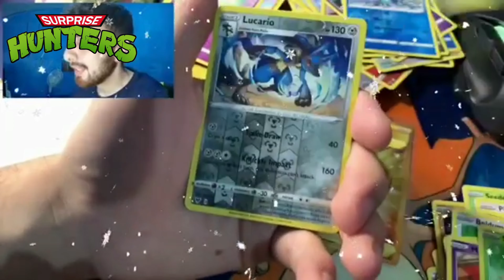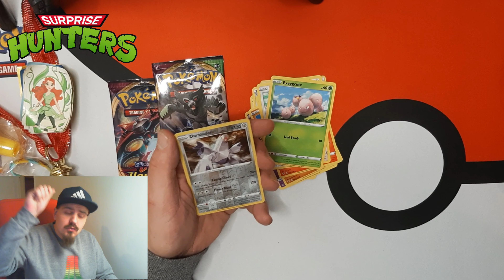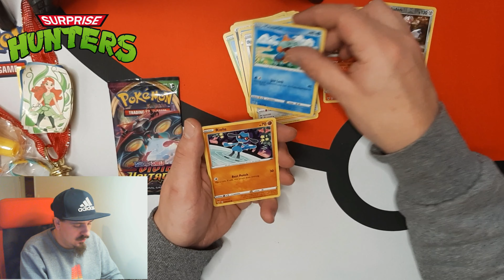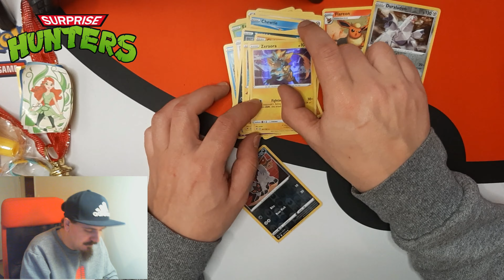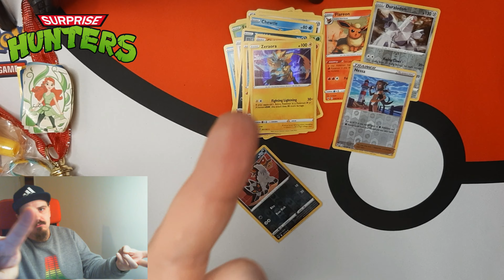Christmas Chaos Vivid Voltage Tournament + Advent Calendar December 12 Surprise Christmas Present!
Hey guys! I made 24 Random bags and gifts that i will open counting down to christmas in Sweden!
Christmas is getting closer and closer guys! 🎅🤶

Good luck to everyone involved in this tournament!

Check back every day for a new surprise!

*More to come! Dont miss out on all the photos on Instagram!